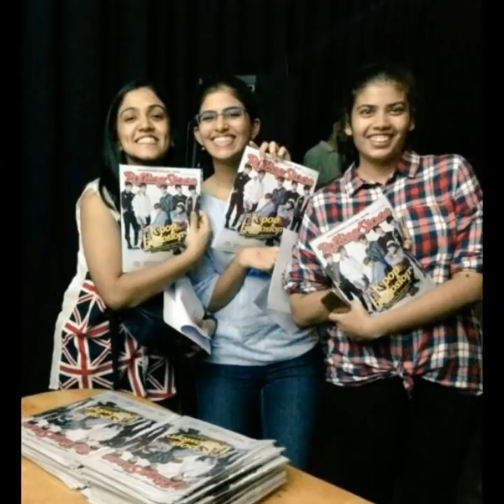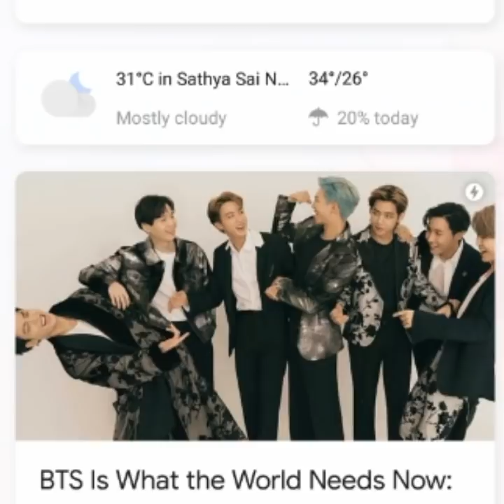BTS NDTV interview clear explanation in Tamil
𝐇𝐢 𝐠𝐮𝐲𝐬, 𝐈'𝐦 𝐌𝐞𝐫𝐜𝐲 𝐚𝐧𝐝 𝐈 𝐰𝐨𝐮𝐥𝐝 𝐥𝐢𝐤𝐞 𝐭𝐨 𝐰𝐞𝐥𝐜𝐨𝐦𝐞 𝐲𝐨𝐮 𝐭𝐨 𝐦𝐲 𝐜𝐡𝐚𝐧𝐧𝐞𝐥 𝐨𝐧 𝐭𝐡𝐢𝐬 𝐜𝐡𝐚𝐧𝐧𝐞𝐥 𝐢𝐬 𝐝𝐞𝐝𝐢𝐜𝐚𝐭𝐞𝐝 𝐭𝐨 7 𝐝𝐨𝐫𝐤𝐢𝐞𝐬 , 𝐭𝐚𝐥𝐞𝐧𝐭𝐞𝐝 , 𝐚𝐧𝐝 𝐜𝐡𝐚𝐫𝐦𝐢𝐧𝐠 𝐥𝐞𝐠𝐞𝐧𝐝𝐬 𝐨𝐟 𝐡𝐲𝐛𝐞 𝐞𝐧𝐭𝐞𝐫𝐭𝐚𝐢𝐧𝐦𝐞𝐧𝘁

𝐁𝐓𝐒 𝐟𝐚𝐜𝐭𝐬, 𝐁𝐓𝐒 𝐑𝐮𝐧 𝐄𝐩𝐢𝐬𝐨𝐝𝐞𝐬,
𝐊𝐨𝐫𝐞𝐚𝐧 𝐟𝐚𝐜𝐭𝐬 , 𝐥𝐨𝐭 𝐨𝐟 𝐢𝐧𝐭𝐞𝐫𝐞𝐬𝐭𝐢𝐧𝐠 𝐭𝐨𝐩𝐢𝐜𝐬 𝐚𝐛𝐨𝐮𝐭 𝐁𝐓𝐒 , 𝐚𝐧𝐝 𝐮𝐧𝐞𝐱𝐩𝐞𝐜𝐭𝐞𝐝 𝐭𝐡𝐢𝐧𝐠𝐬 𝐁𝐓𝐒 𝐚𝐧𝐝 𝐟𝐢𝐧𝐚𝐥𝐥𝐲 𝐞𝐦𝐨𝐭𝐢𝐨𝐧𝐚𝐥 𝐬𝐭𝐨𝐫𝐢𝐞𝐬 𝐚𝐛𝐨𝐮𝐭 𝐁𝐓𝐒 𝐦𝐞𝐦𝐛𝐞𝐫𝐬 𝐚𝐧𝐝 𝐡𝐚𝐫𝐝𝐰𝐨𝐫𝐤𝐬

𝐋𝐨𝐯𝐞 𝐲𝐨𝐮 𝐀𝐫𝐦𝐲'𝐬

𝐓𝐡𝐚𝐧𝐤𝐬 𝐞𝐯𝐞𝐫𝐲𝐨𝐧𝐞 𝐟𝐨𝐫 𝐯𝐢𝐬𝐢𝐭𝐢𝐧𝐠 𝐦𝐲 𝐜𝐡𝐚𝐧𝐧𝐞𝐥